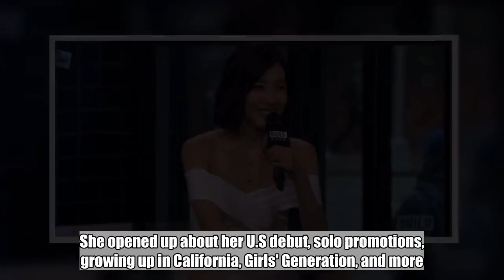Tiffany opens up about her U.S debut, solo promotions, and more in a 'BUILD Series' interview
TiffanyÂ sat down for an interview with the 'BUILD Series'.On October 15, the K-pop star had an interview with 'BUILD Series' while in New York City. She opened up about her U.S debut, solo promotions, growing up in California, Girls' Generation, and more.Â SEE ALSO: 'H&M' releases a video of Tiffany for the 'Autumn 2018 Divided Music Campaign' Check out what she has to say in the interview video below.   Tiffany